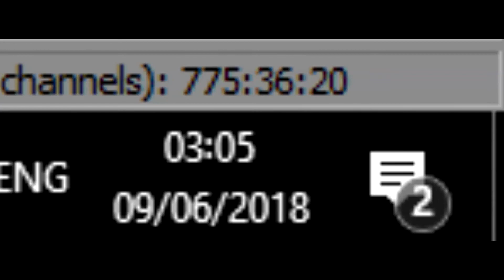Offered Ketamine *STORY TIME*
Sub To Me If Your New Here, If You Enjoyed This Content Then It Would Be Much Appreciated  If You Left A Like, And If You Have Any Suggestions Then Feel To Leave It In The Comments, Where I'll Respond And Probably Do It